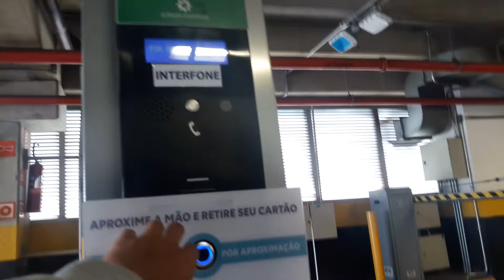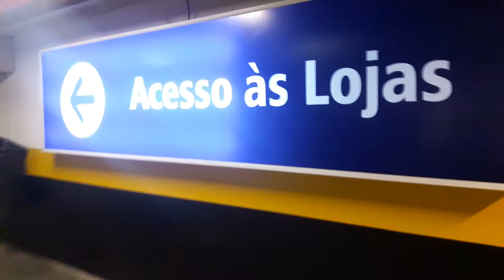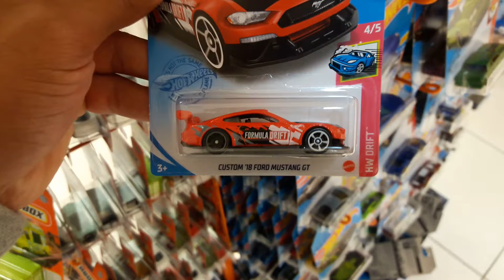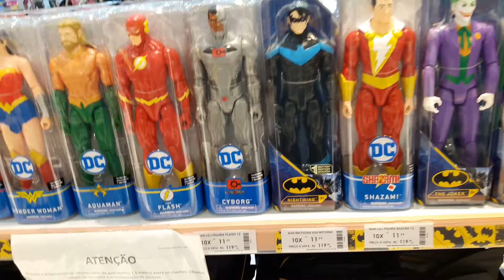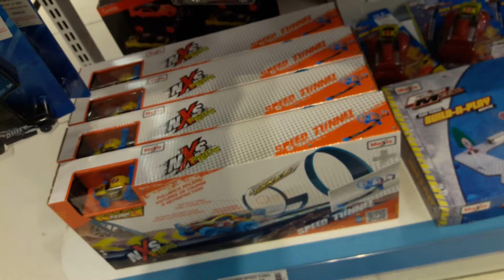VARIOS MATCHBOX LINDO NA RI HAPPY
FALA GALERA , fui caçar uns hot wheels acabei achando MATCHBOX topzera nao comprei pois sou fã da hot wheels mas pude mostrar os detalhes deles pra voces, espero que gostem.